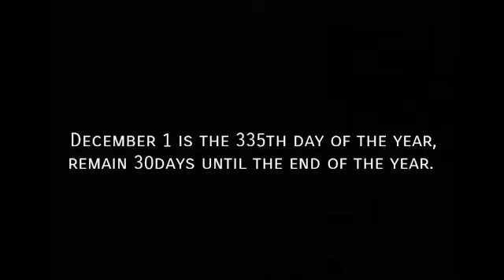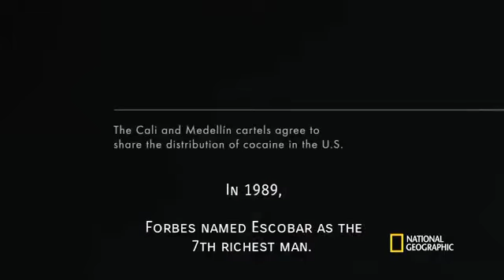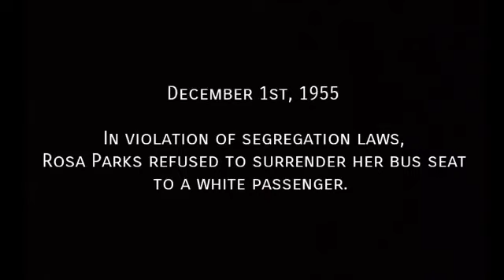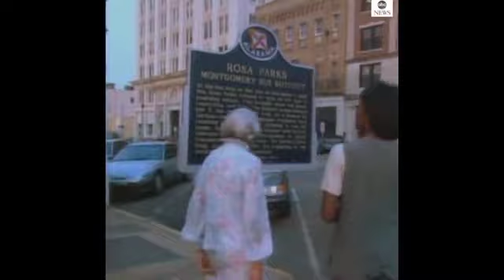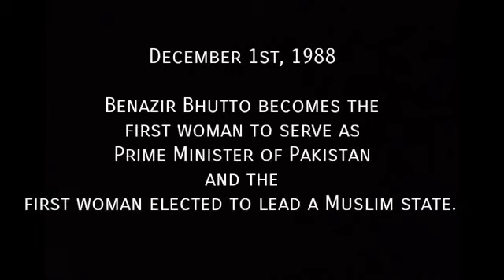December 1st in History w/ Standard Presenter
December 1st in History

History is the only laboratory we have in which to test the consequences of thoughts. Don't turn your back on it!

December 1 is the 335th day of the year, remain 30days until the end of the year.

Colombian Drug lord, Pablo Escobar was born.

In violation of segregation laws, Rosa Parks refused to surrender her seat to a white passenger.

Benazir Bhutto becomes the first woman to serve as Prime Minister of Pakistan and the first woman elected to lead a Muslim state.

Heat High school shooting in West Paducah, Kentucky, USA.